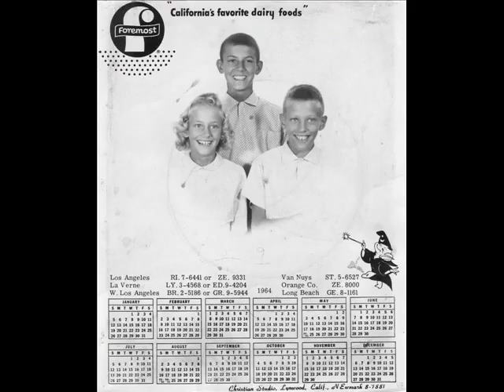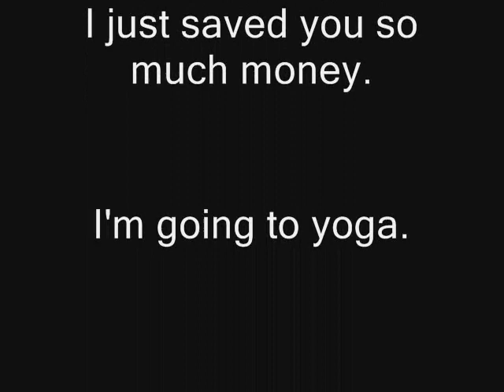Patricia M. Drew: A Life In Photos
I wanted to put together a brief photo montage for Tricia to review and enjoy.  What a life she has had.